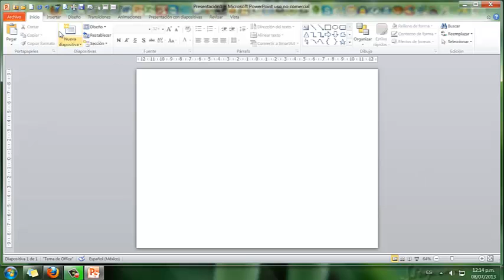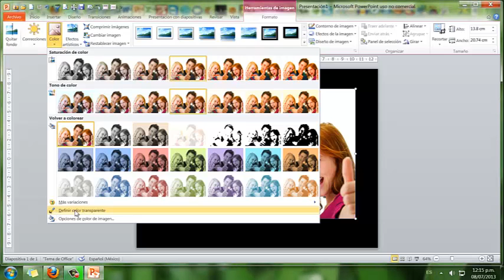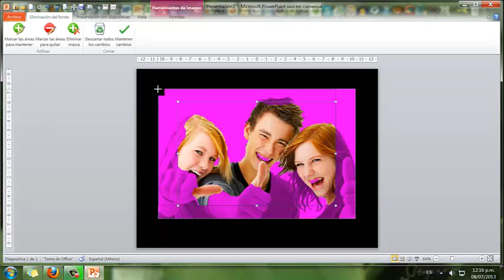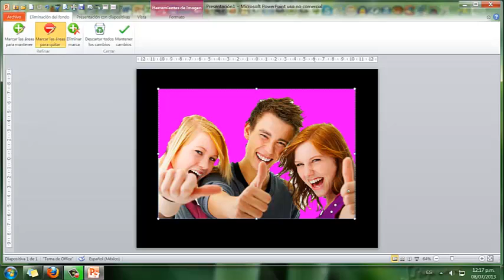Eliminar el fondo blanco de una imagen